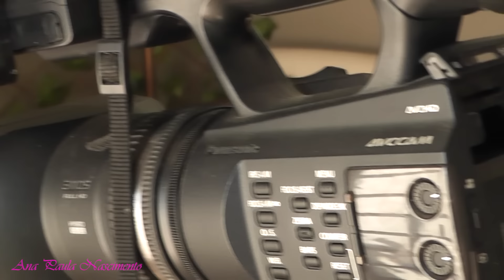Olha o que fiz e a natureza agradece - Diy Artesanato Sustentável : Transforme seus vasos Plásticos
O artesanato sustentável pode ser feito com diversos tipos de materiais encontrados facilmente no dia a dia.
Neste vídeo você vai descobrir como o artesanato sustentável pode transformar sua criatividade em ações conscientes, bora lá ?
Gente também tenho um canal de passeios ,se puderem visitar e deixar seu comentário  ficarei muito feliz, o canal se chama

la